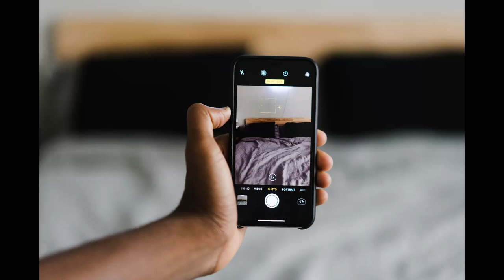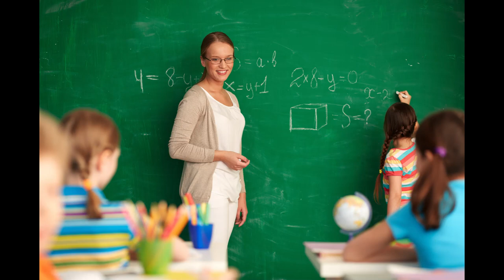ULTRADELUXE PLOTS IN VARIOUS PLACES AVAILABLE IN TRICHY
OUR PROJECTS WILL COMING SOON FOR THE FOLLOWING PLACES LIKE ADAVATHUR/TRICHY  VAYALUR ROAD/TRICHY  THUVAKUDI ASUR/TRICHY  ALUNDUR/TRICHY. THESEUNITS ARE A  PERFECTCOMBINATION OF COMFORT ANY STYLE.. SPECIALLY DESIGNED TO SUIT YOUR REQUIREMENT. MORE DETAILS PLEASE BOOK YOUR SLOTS 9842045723